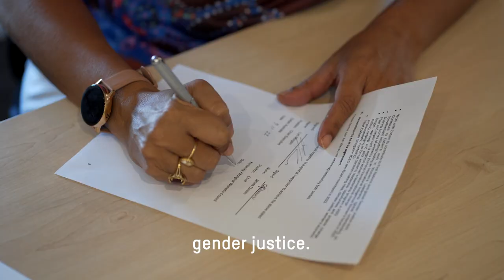Oxfam Australia and the Kimberley Aboriginal Women's Council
In November 2022, The Kimberley Aboriginal Women's Council (KAWC) signed a memorandum with Oxfam Australia to work towards gender equality for First Nations women in the Kimberley region. KAWC Chairperson Janine Dureau and Oxfam Australia's Chief Executive Lyn Morgain talk about this significant partnership.

Oxfam has a history of working with First Peoples in the Kimberley region over a number of decades. In 1980, Oxfam supported Traditional Owners in their fight for land rights during the Nookanbah dispute when the Western Australia Government approved drilling for oil on their sacred lands. In 2016, Oxfam partnered with the Kimberley Aboriginal Land Council on the Making Rights a Reality Report along with a series of papers written to inform public debate on development and humanitarian policy issues. Most recently, Oxfam partnered with the Kimberley Aboriginal Women’s Council (KAWC) in 2020 and 2021 through their small grants to partners initiative supporting the KAWC roundtable, regional action plan and strategic workshop.